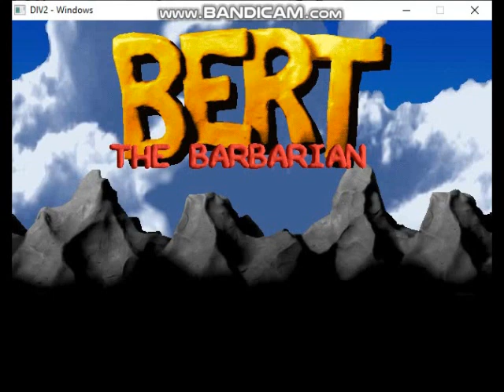Bert the Barbarian v0.02 Alpha Unfinished Game Walkthrough Attempted Run 002 (1999 Squashy Software)